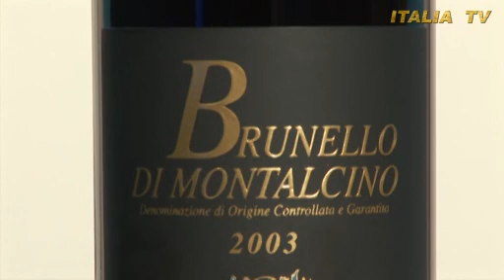BRUNELLO DI MONTALCINO - Le stelle del Brunello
Talenti 2 Puntata della serie di ITALIATV